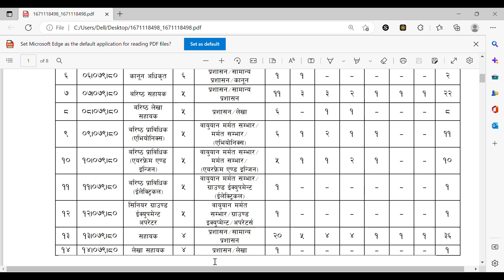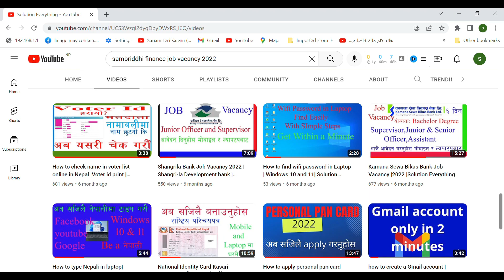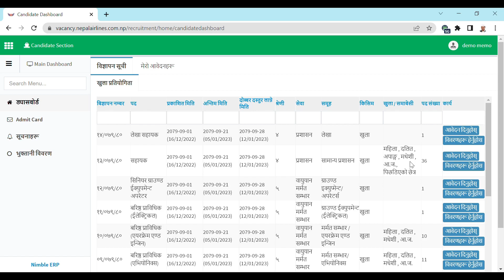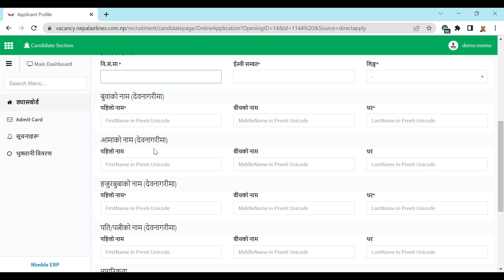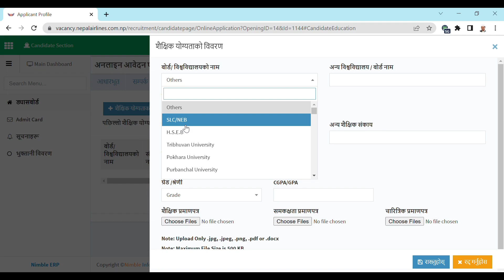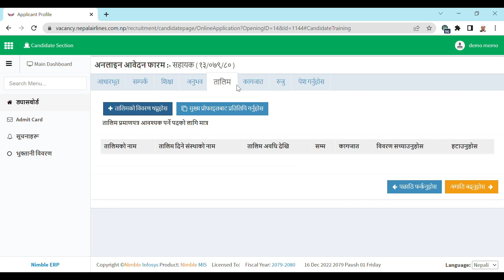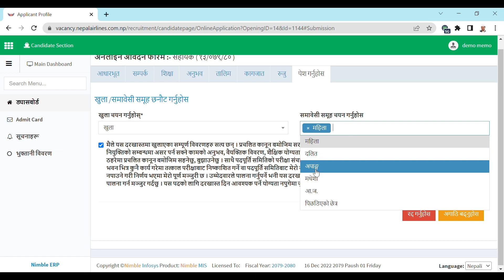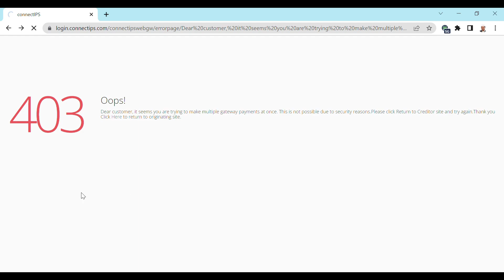Nepal Airlines Vacancy 2079 | Solution Everything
You can apply for the different post of Nepal Airlines for 2079 after watching this video.